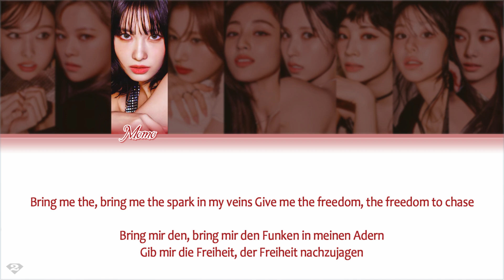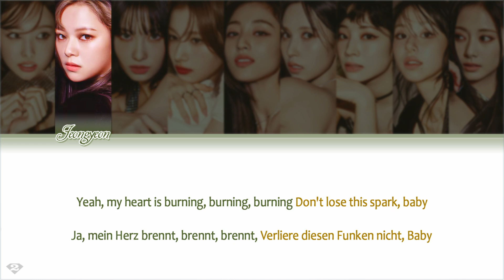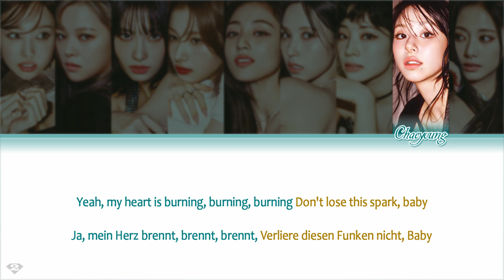TWICE (트와이스) - ONE SPARK - Deutsche Übersetzung | Ger Sub | German Color Coded Lyrics [Han/Rom/Ger]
ⓒ All rights administered by JYP Entertainment.

Artist: TWICE (트와이스)
Track: ONE SPARK
Album: With YOU-th
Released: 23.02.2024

Lyric translation & production by TwoDiamonds